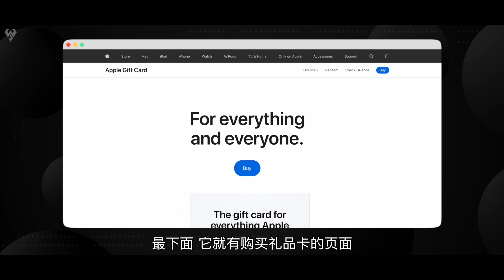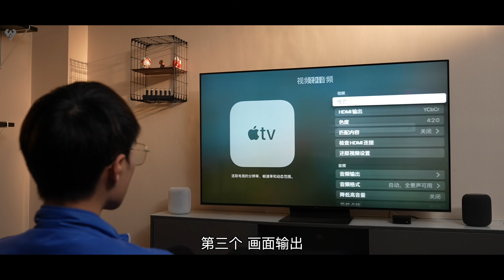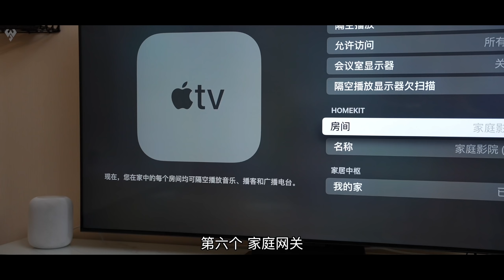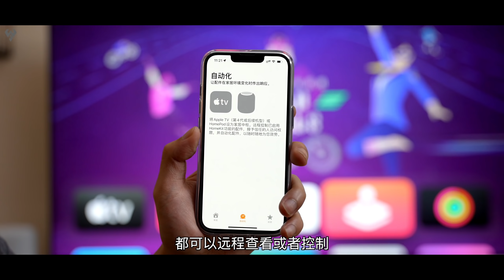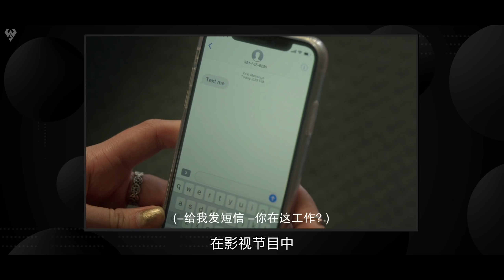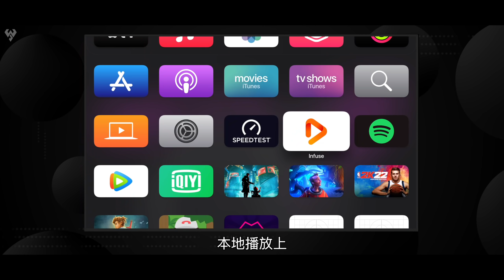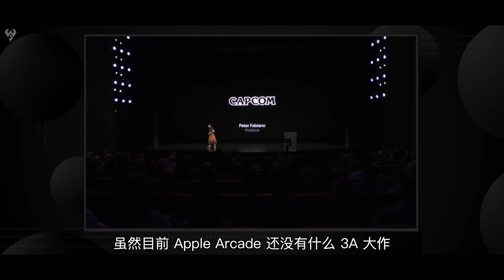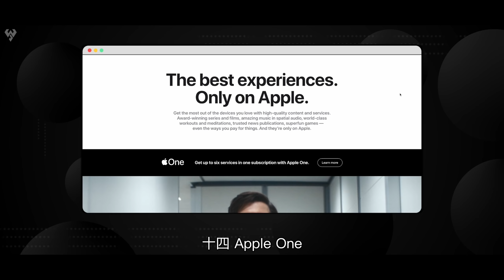「小白」苹果盒子Apple TV/One体验：就开箱即用能有啥功能？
苹果的产品线里，似乎就剩一个Apple TV我们没体验过了，媒体盒子在操作系统与内容上有什么新奇创新的地方呢？在咱们这都有啥功能？搭配苹果推出的Apple One订阅服务，还能扩展出什么体验？本期没有任何设置，就是纯开箱即用，看看Apple TV能实现什么体验～记得三连点赞，感谢～